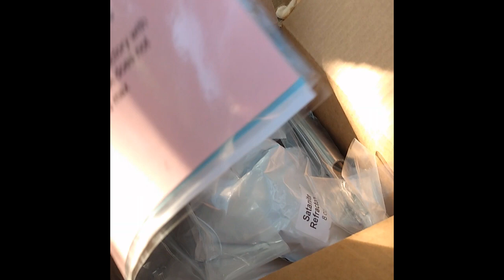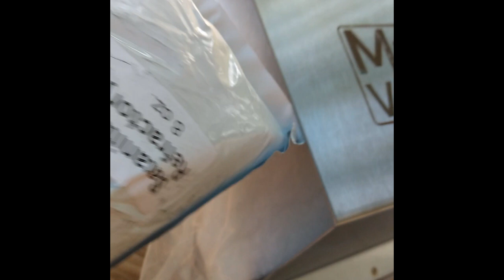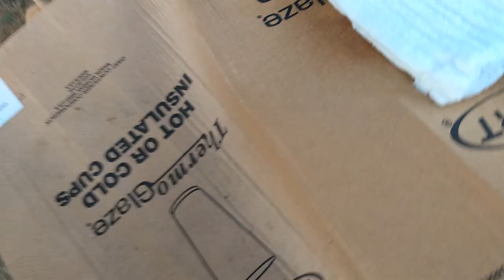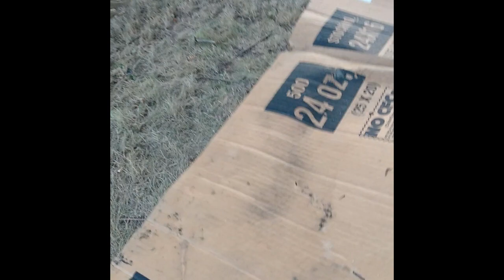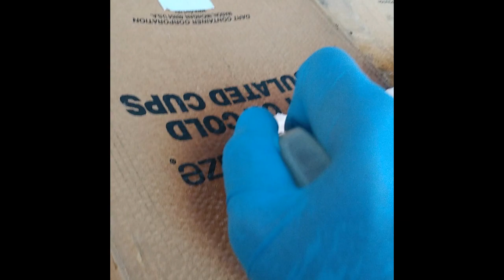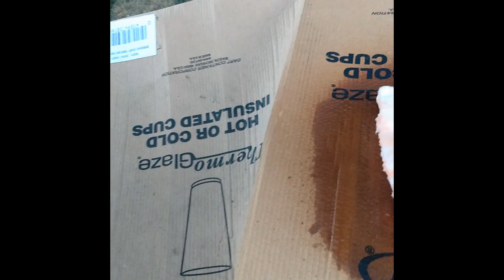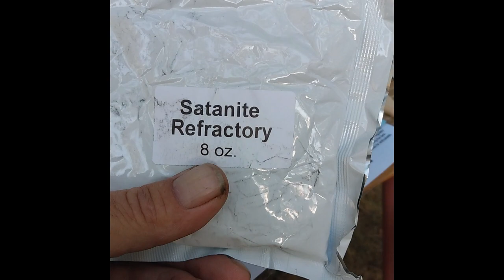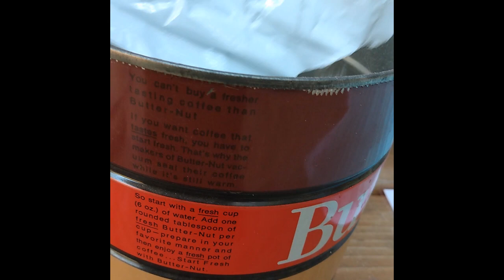Mr. Volcano Single Burner Forge Build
Full Mr. Volcano forge kit build, complete with custom doors.

Credits:
Forge: Won in August, Year of the Forge from Christ Centered Iron Works